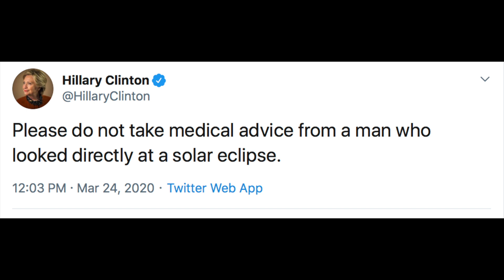Drag Queen Gives Coronavirus Update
QuaranTina Turner gives us some quick tips on how to survive the COVID-19 outbreak & quarantine.